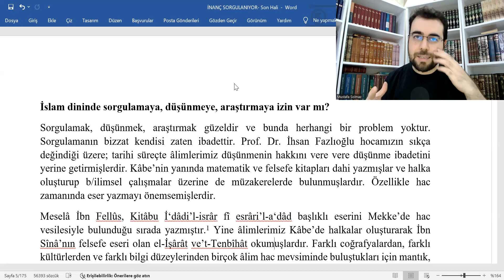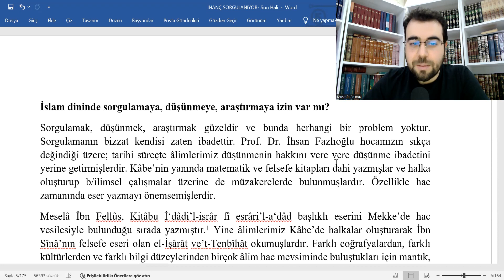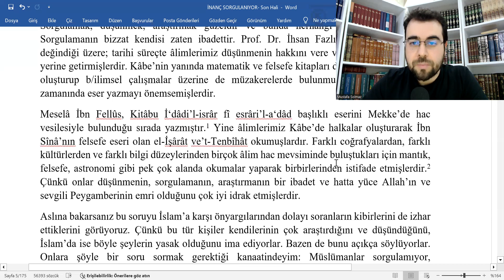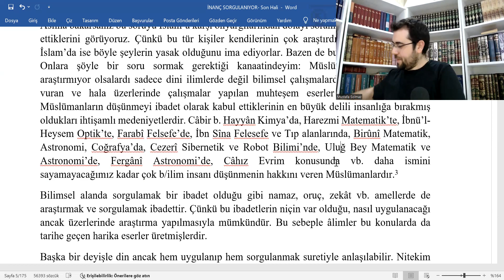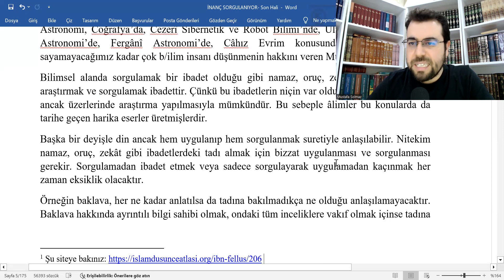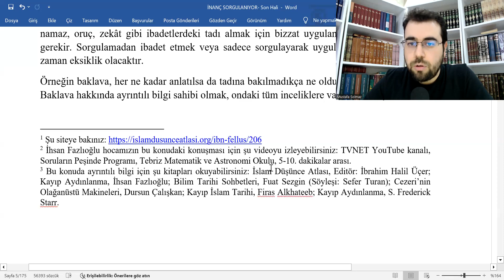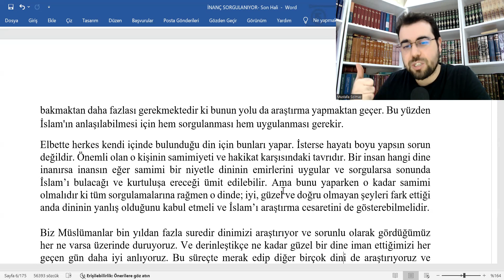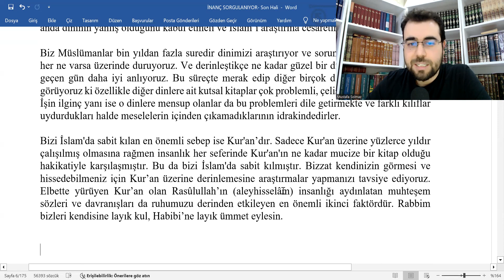DİNDE SORGULAMAYA İZİN VAR MI?